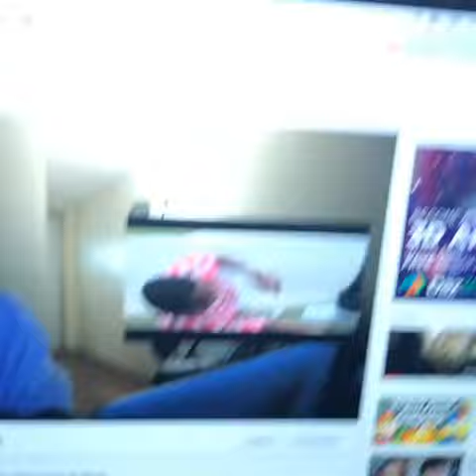Lovell isn't a fan of Anthony or Elaina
From Lovell's instagram. P.S. He looks drunk af ^_________^